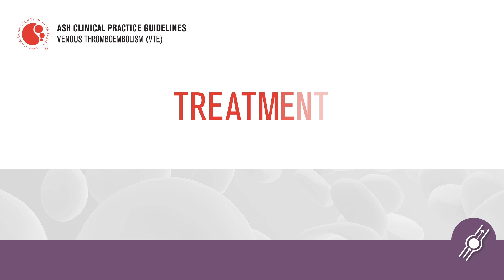Treatment | ASH Clinical Practice Guidelines on Venous Thromboembolism (VTE)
Thomas L. Ortel, MD, PhD discusses the treatment chapter of the ASH Clinical Practice Guidelines on Venous Thromboembolism (VTE).